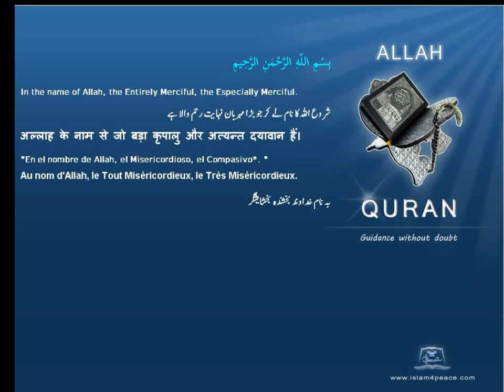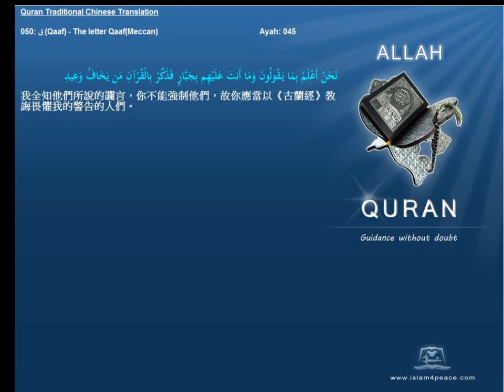Quran Traditional Chinese 050 ق Qaaf The letter QaafMeccan Islam4Peace com